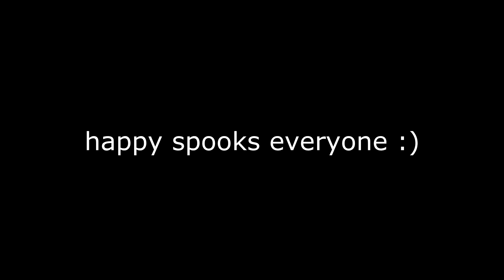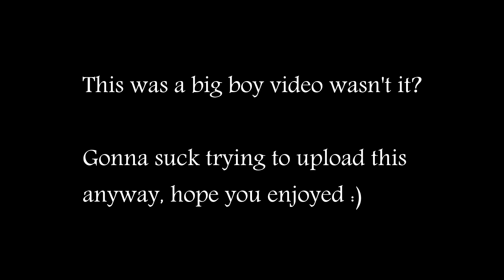spooky times 2019 edition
just a shit load of clips from tf2's Halloween event